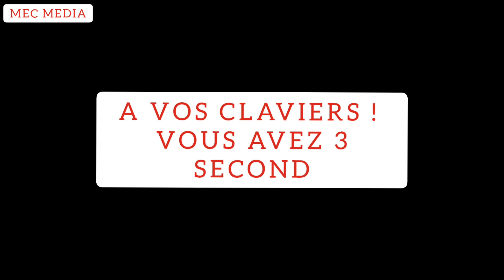c'est parti nouveau quiz.